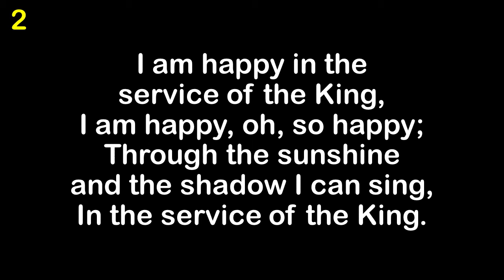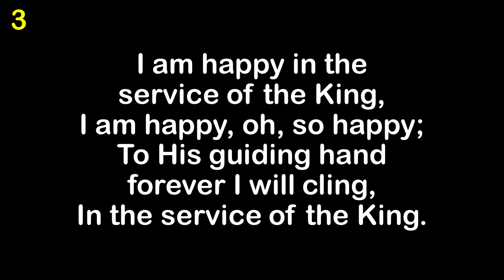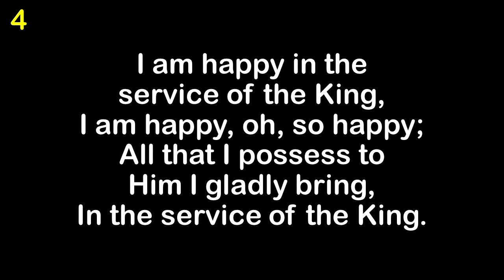In The Service Of The King